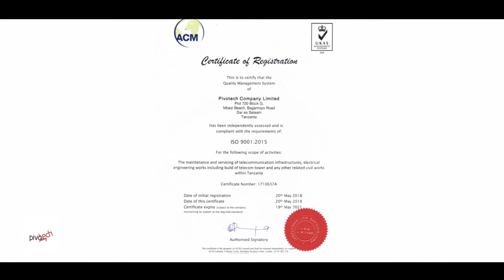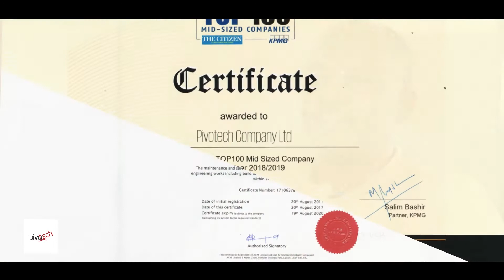PIVOTECH COMPANY LTD